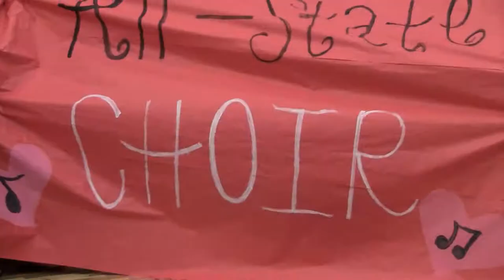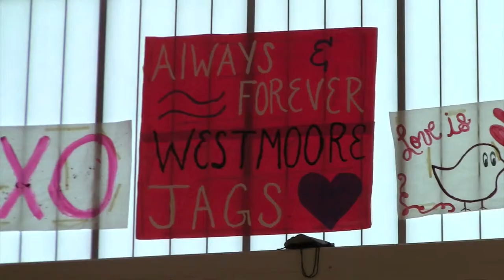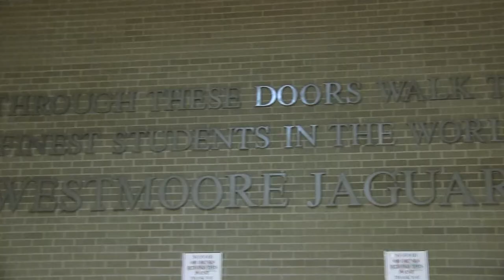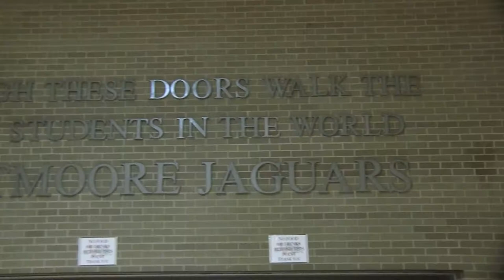Westmoore Media EOY video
Westmoore Media's EOY video for 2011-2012 school year. Made by: Talbot Cox, Clay Taylor, Kyle Clark, and Luis De La Rosa. Special thanks to Mr. Elsen for his support of WHS Media.